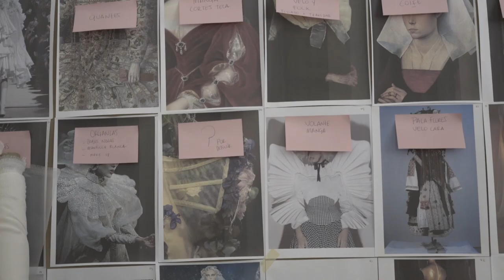EspecialRAERoma 5: Clementine. Diseño de Moda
‘Tarde de fiesta en un sueño barroco’ es el título del proyecto de Clementine en la Real Academia de España en Roma. En él nos ofrece su visión sobre la aparición de la fiesta barroca, el fausto, el carnaval… y el cambio de roles a través del disfraz y de la celebración. “Un duelo barroco entre la parte más moralista y la más volátil”